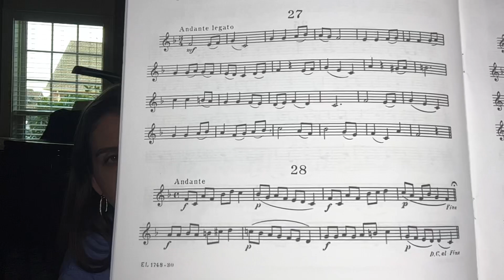#27 Getchell First Book of Practical Studies for French Horn